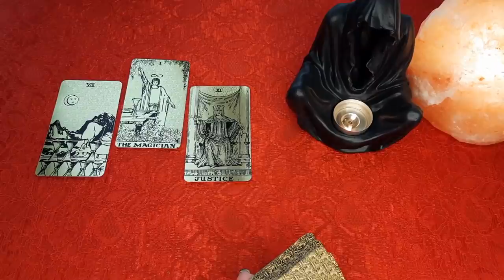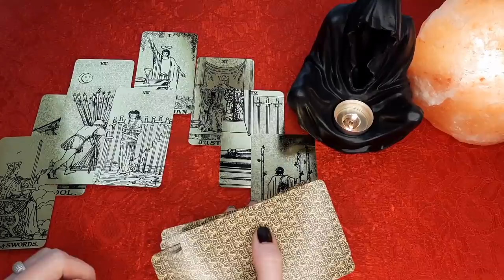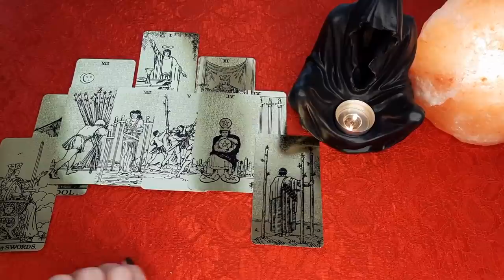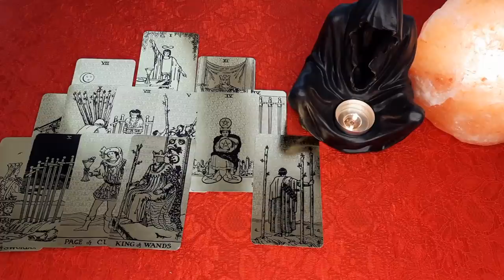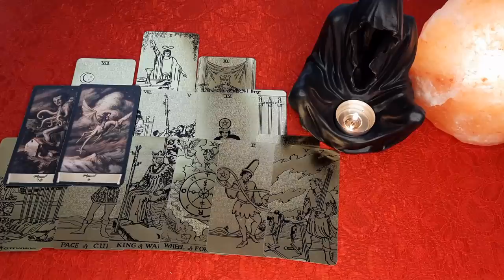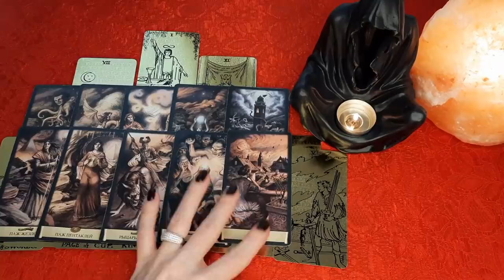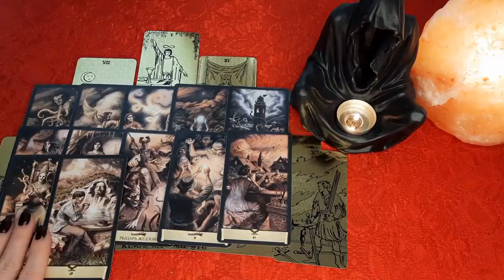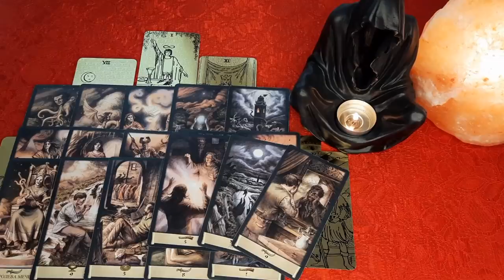ОН И ЕГО НАМЕРЕНИЯ КАК НА ЛАДОНИ. Таро расклад. Гадание онлайн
Я приветствую Вас! Меня зовут Надежда, добро пожаловать на мой канал life-taro, в мир карт и онлайн гаданий на Таро!